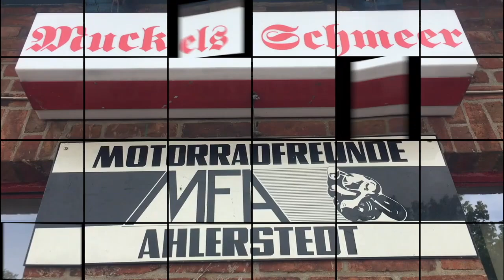CCN Classics 35 min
English at the end. Und jetzt noch einmal die etwas kürzere Version.„Metropol in Stade" am 15.Juli 2023. Es brannte die Luft. 132 Fahrzeuge gingen an den Start zu den  Niederelbe Classics. Eine ausgefeilte Strecke wurde an dem Tag ausgewählt von Profis, die Ihr Handwerk verstehen. An der Spitze der Truppe, dem wir wieder eine glückliche Hand bestätigen, Claus Bredehöft und sein wunderbares Team. Wir von EMR Marketing & Promotion waren dabei und haben einige Highlights Aufgezeichnet.
Aerial photography by Yuneec drones. Service + Advice Nils Lau / Philipp Nagel
We all met at the "Metropol Stade" on July 15, 2023. The air was burning then. 132 vehicles started at the Niederelbe Classics. A selected route was chosen on the day by professionals who learned their trade. At the top of the troop, which we confirm a lucky hand. His name Claus Bredehöft and his wonderful team. We from EMR Marketing & Promotion were there and recorded some highlights.